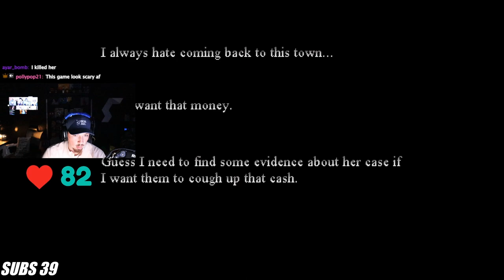THIS TOWN NEEDS GOD | Hibernation